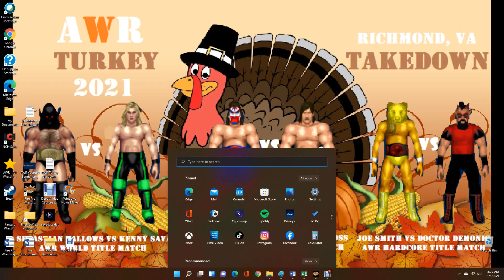AWR Match #3832 : Ole Willie "The Wolf" vs Hunter Anderson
AWR ACTION
3 Star Match
11/5/2021
Lansing, Michigan